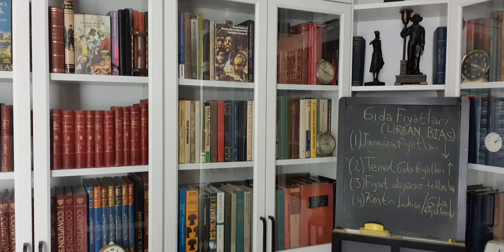Kentli ve Kasabalılar Gıda Fiyatları Bakımından Nasıl Farklılaşır?